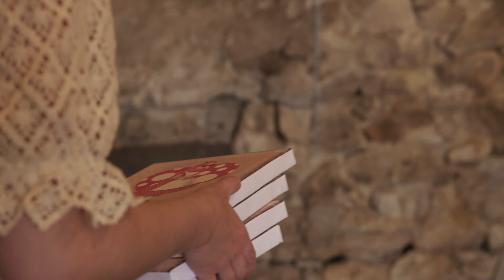Portrait de vignerons - Domaine de TREPALOUP